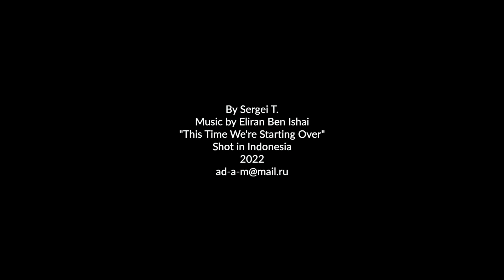Sea Slugs Ep.6 - Snorkeling in Indonesia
Discover the amazing world of sea slugs! Underwater macro video, shooted on Olympus TG-6 using microscope mode while snorkeling in Indonesia. The sea slugs are shown in the order in which they were encountered, with names given as soon as a new ones appears in the video. Most of the sea slugs have been seen by me before, but also there are new ones, first seen in 2022! so just enjoy the meeting with old friends and new ones!

Pteraeolidia ianthina
Phyllidia varicosa
Nembrotha chamberlaini
Chelidonura amoena
Caloria indica
Chromodoris annae
Chromodoris lochi
Roboastra gracilis
Phyllidia elegans